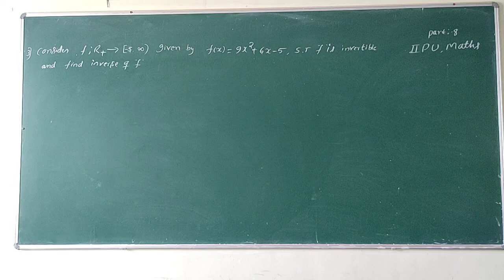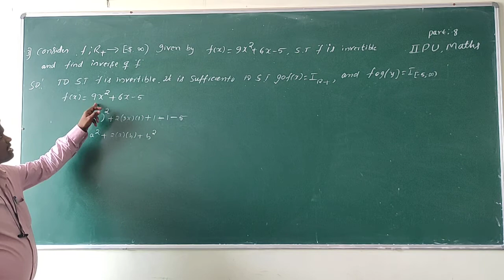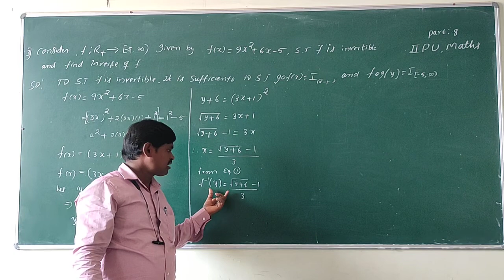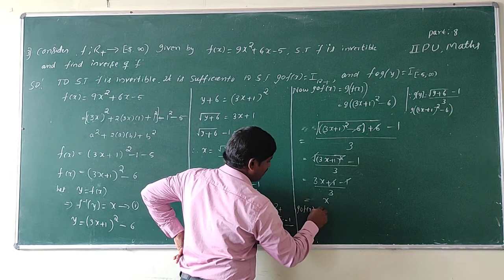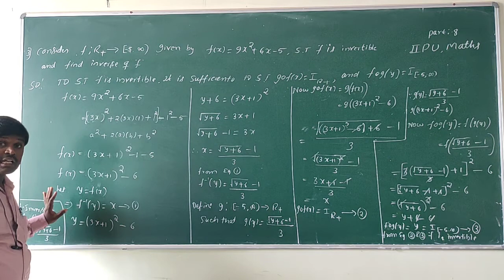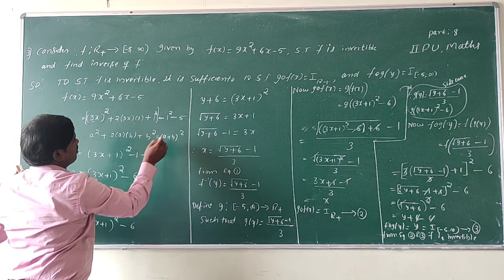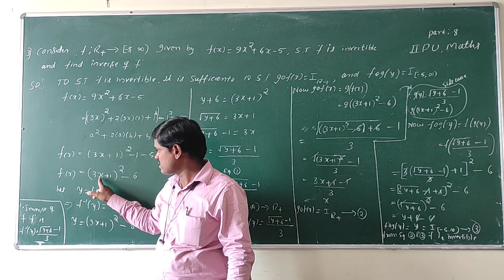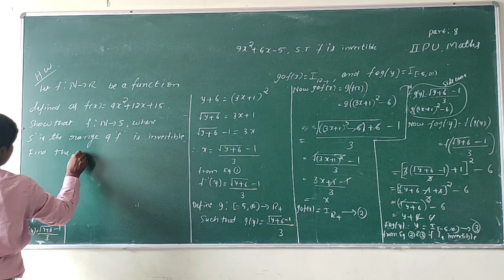Class 12 Mathematics || Functions, Invertible Function || Part 9